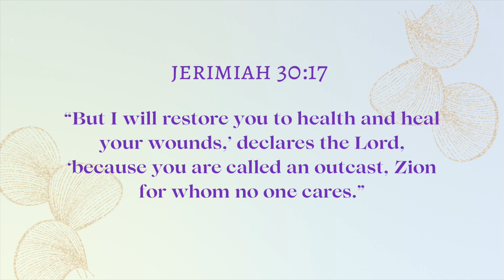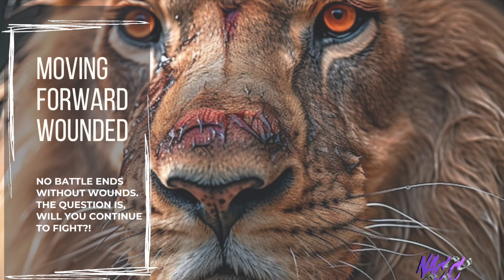Moving Forward Wounded | Ls. 3 (6.23.24)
No battle ends without wounds, the question is will you continue?!